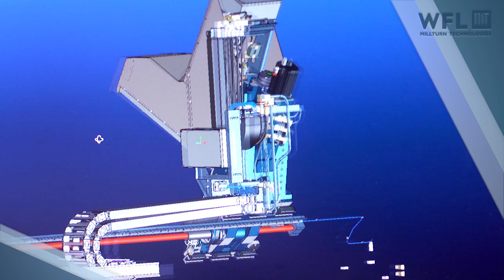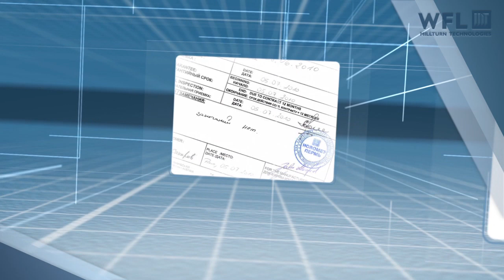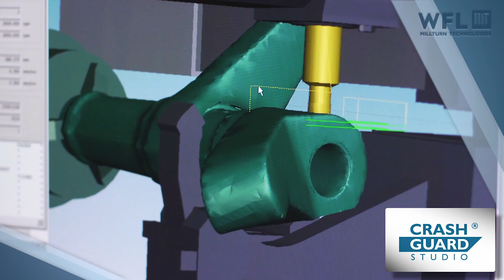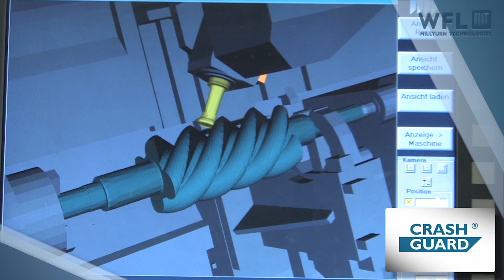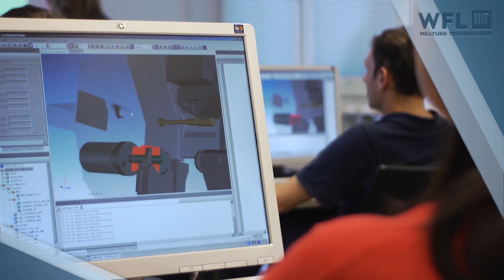Image Video English: WFL Millturn Technologies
WFL Millturn Technologies - the pionieer of multitasking machining
competence and know how of Austria